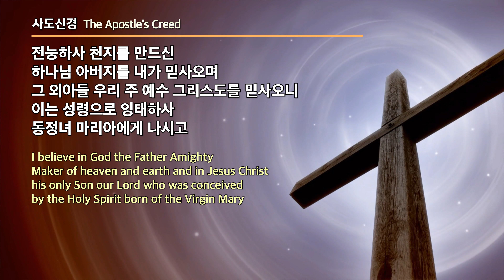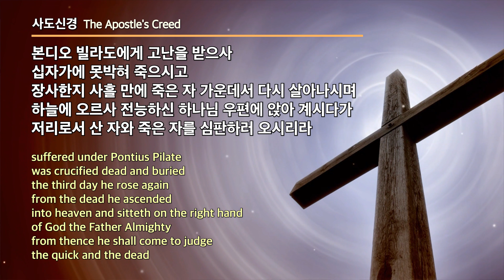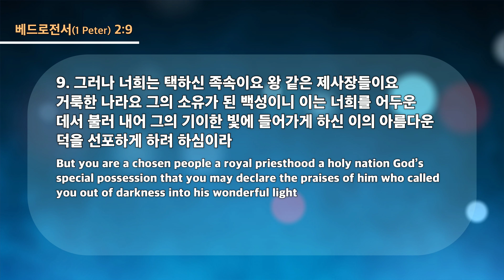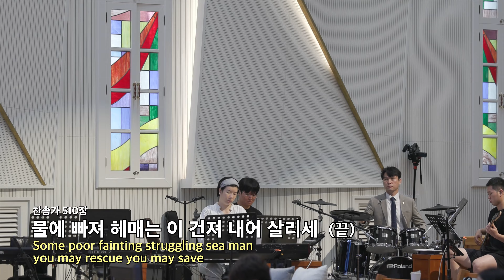20230906 대구하나교회 수요예배 전체